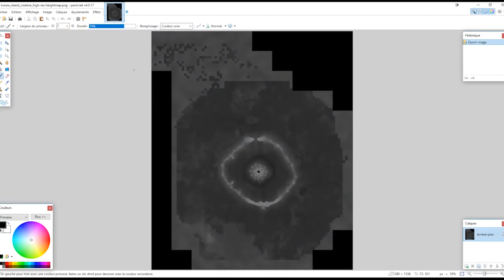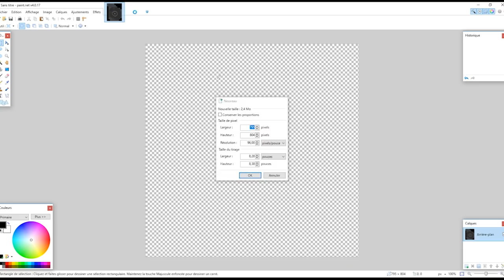Votre Monde Minecraft sur Cities Skyline !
Je vous montre comment avoir monde ou n'importe quel monde MineCraft dans Citites Skyline !

Liens utiles :)

- Serveur Minijeux : mc.samagames.net

Textures Packs